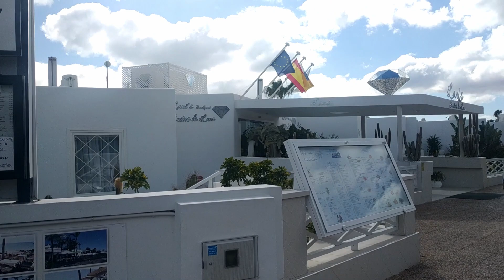LANZAROTE - TODAY A WALK IN THE AVENIDA, COME WITH ME | UPDATE 28 Feb from PUERTO del CARMEN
🇬🇧    Hello friends of Curiosando Lanzarote, today I am walking in the Avenida of Puerto del Carmen ... good Sunday evening

🇮🇹    Ciao amici di Curiosando Lanzarote, oggi passeggio nell' Avenida di Puerto del Carmen...buona domenica sera

🇪🇸    Hola amigos de Curiosando Lanzarote, hoy estoy paseando por la Avenida de Puerto del Carmen ... buen domingo noche

🇩🇪    Hallo Freunde von Curiosando Lanzarote, heute gehe ich in der Avenida von Puerto del Carmen spazieren ... guten Sonntagabend